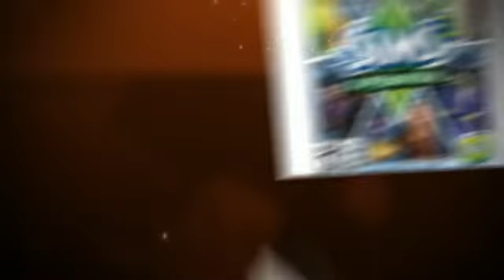The Sims 3 Supernatural Limited Edition Windows 7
Get The Sims 3 Supernatural Limited Edition For Windows 7 Here NOW!